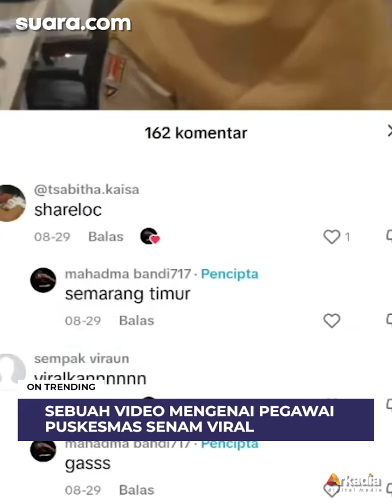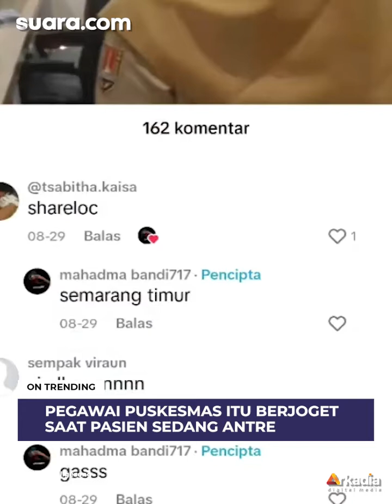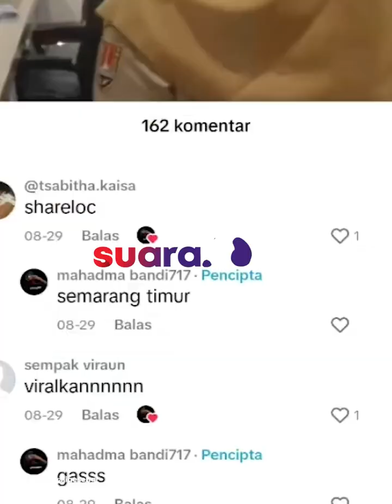Viral Pegawai Puskesmas Senam Saat Pasien Antre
Postingan video itu direkam pada salah satu puskesmas di Semarang, Jawa Tengah.

Pengguna TikTok dengan akun bernama @waligeseng17 membagikan momen saat ia mengunjungi puskesmas. Ia mengeluh karena pegawai puskesmas itu berjoget dan senam saat pasien sedang antre. Lihat selengkapnya di video.